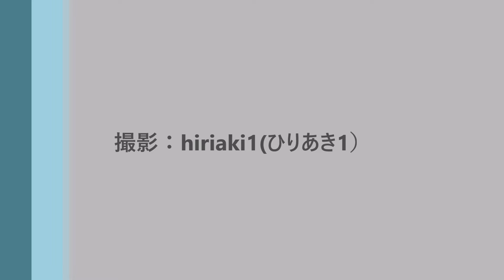足利大学附属高等学校吹奏楽部の演奏会（2024.08.25）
足利市内のヤクルト健康まつりで開催された演奏会
とても楽しい演奏会でした